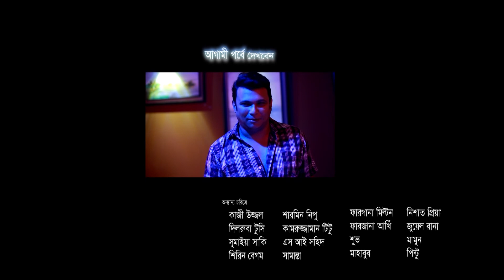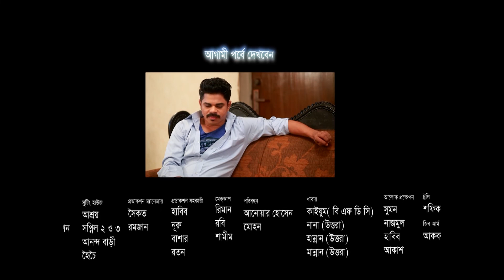মেঘে ঢাকা শহর l Apurba l Fs Nayeem l Badhon l Urmila l EP 42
Presenting a brand new Music Video " Mage Dhaka Shoar  ",
Starring,  Ziaul Faruq Apurba, Fs Nayeem, Parveen Sultana Diti , Azmeri Haque Badhon, Urmila Srabonti Kar, Taniya Hossain, Lutfor Rahman George, Dr. Ejajul Islam, Abul Hayat, Shampa Reza, Doli Zohur, Dr.anam

Produced By - Times Media
Hope you will enjoy all of our Bangla Natoks, Telefilms,  Short films and many more exciting videos on Times Media!

Natok    : মেঘে ঢাকা শহর
Cast     :  Ziaul Faruq Apurba, Fs Nayeem, Parveen Sultana Diti , Azmeri Haque Badhon, Urmila Srabonti Kar, Taniya Hossain, Lutfor Rahman George, Dr. Ejajul Islam, Abul Hayat, Shampa Reza, Doli Zohur, Dr.anam
Writer   : Rudro Mahfuz
Director : Shakhawat Manik
Production :Times Media

Please avoid other methods of copying or duplicating the video, and help us support anti-piracy measures in any way you can. Thank you - Team Times Media.